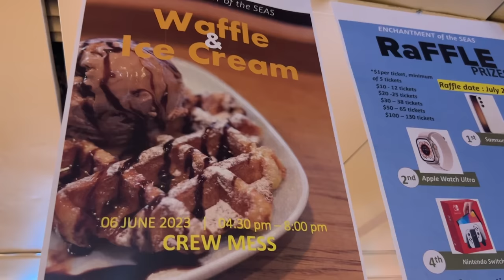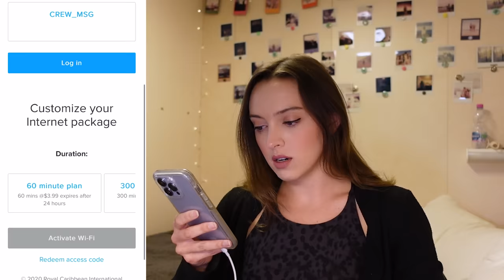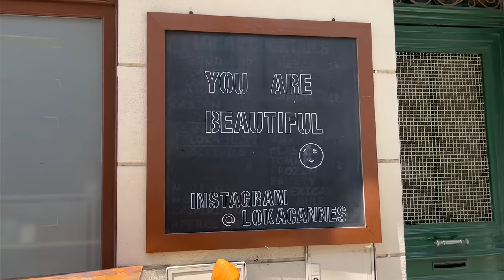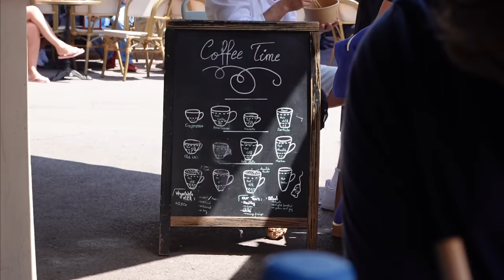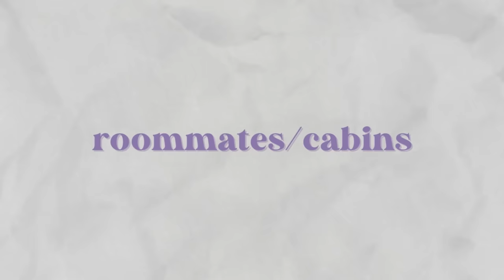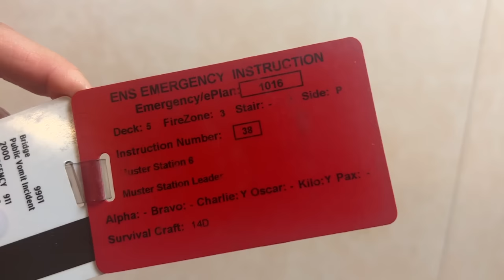CRUISE SHIP CREW LIFE: What life is like as a cruise ship crew member.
Hi guys! Here's an inside look into what it's like to live work, eat, sleep, everything on a cruise ship! If you have any questions let me know below!   Also, a bit of a disclaimer: this is solely my experience working on cruise ships and a lot of things differ based on cruise line, what your position is on board and ship to ship! Hope you enjoy :)

CHAPTERS:
00:00 Intro
00:50 Crew Bar
2:28 Crew Mess
4:58 Wi-Fi
7:21 Shore Leave/ Time Off
9:42 Crew Tours
10:21 Onboard Expenses
11:56 Roommates/ Cabins
14:26 Safety/ Crew Drills

Links:
Our Polaroid Camera
My Vlogging Camera
Polaroid Film We Use